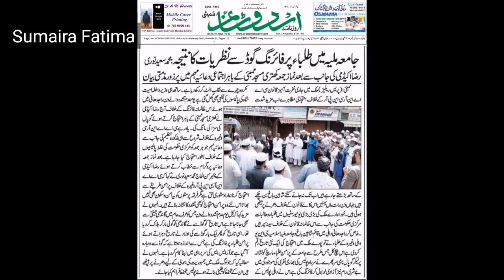Raza Academy Protest Against Jamia Incident In Mumbai